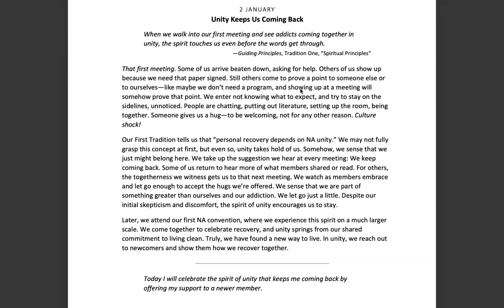January 2nd -Spiritual Principle a Day-NA Meditation w/MightyStream.Credits: NA World Svcs., Inc.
2 JANUARY

Unity Keeps Us Coming Back

When we walk into our first meeting and see addicts coming together in unity, the spirit touches us even before the words get through.

—Guiding Principles, Tradition One, “Spiritual Principles”

That first meeting. Some of us arrive beaten down, asking for help. Others of us show up because we need that paper signed. Still others come to prove a point to someone else or to ourselves—like maybe we don’t need a program, and showing up at a meeting will somehow prove that point. We enter not knowing what to expect, and try to stay on the sidelines, unnoticed. People are chatting, putting out literature, setting up the room, being together. Someone gives us a hug—to be welcoming, not for any other reason. Culture shock!

Our First Tradition tells us that “personal recovery depends on NA unity.” We may not fully grasp this concept at first, but even so, unity takes hold of us. Somehow, we sense that we just might belong here. We take up the suggestion we hear at every meeting: We keep coming back. Some of us return to hear more of what members shared or read. For others, the togetherness we witness gets us to that next meeting. We watch as members embrace and let go enough to accept the hugs we’re offered. We sense that we are part of something greater than ourselves and our addiction. We let go just a little. Despite our initial skepticism and discomfort, the spirit of unity encourages us to stay.

Later, we attend our first NA convention, where we experience this spirit on a much larger scale. We come together to celebrate recovery, and unity springs from our shared commitment to living clean. Truly, we have found a new way to live. In unity, we reach out to newcomers and show them how we recover together.

Today I will celebrate the spirit of unity that keeps me coming back by offering my support to a newer member.